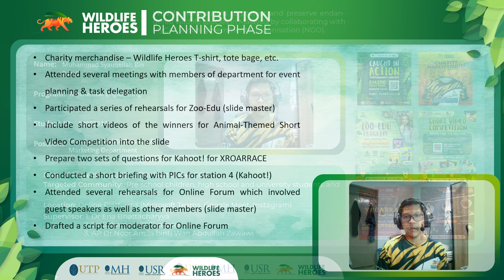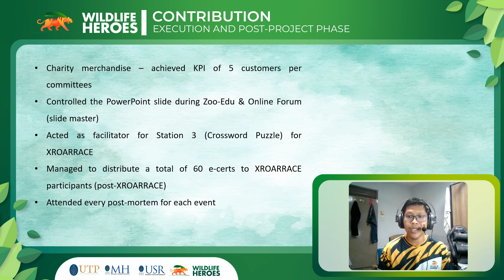UTP MPU4 BATCH 15 (SEPTEMBER 2021) - Wildlife Heroes 18002313